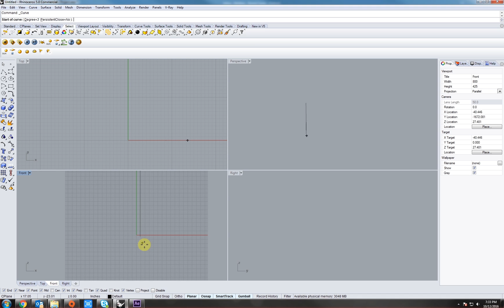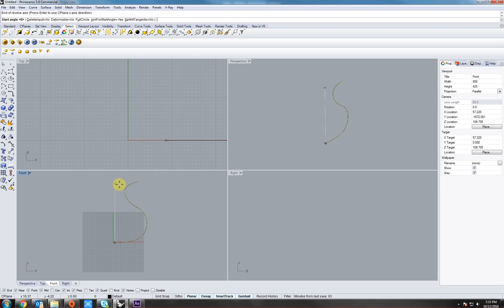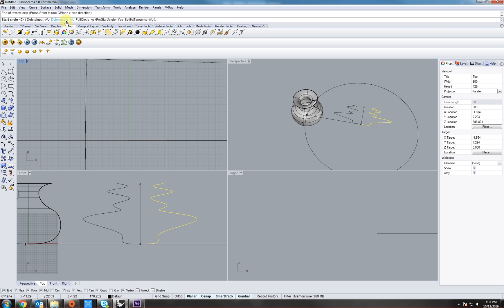RHINO BASICS REVOLVE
Create of a revolved surface in Rhino and its properties
COMMANDS:
revolve